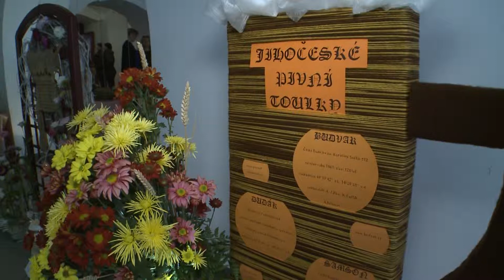Reportáž ze soutěže Soběslavská růže 2015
Naše škola každoročně pořádá soutěž v aranžování květin.